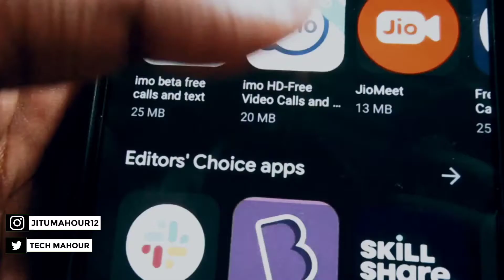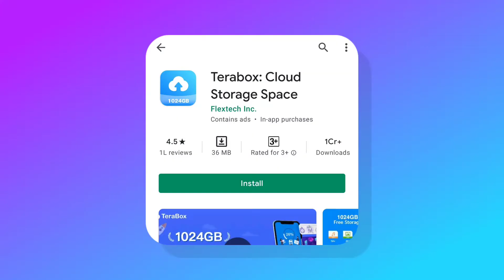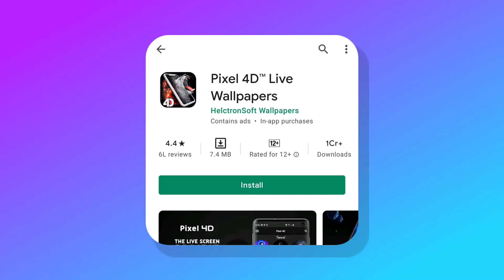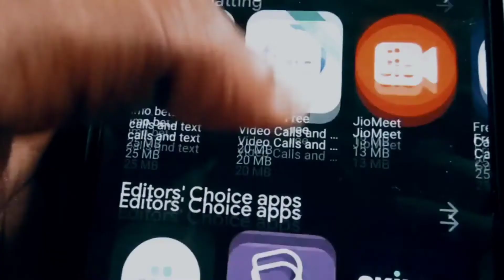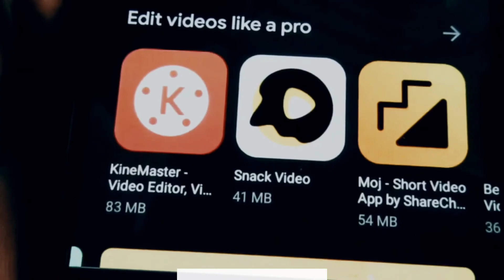Top 5 Gajab Android Apps Hidden In Playstore - BEST ANDROID APPS! 2021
Social Media Add Kro Apne Bhai Ko

top 5 ghatak android app hidden in play store
top 5 apk for android
top 5 powerful android app
top 5 awesome android apps
top 5 apps for android customization